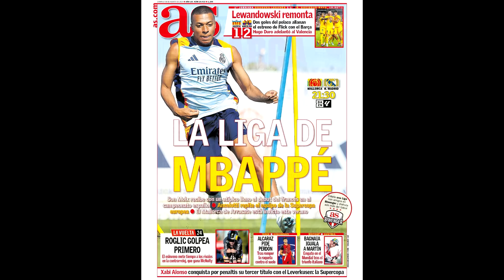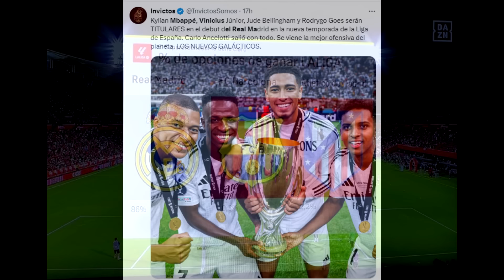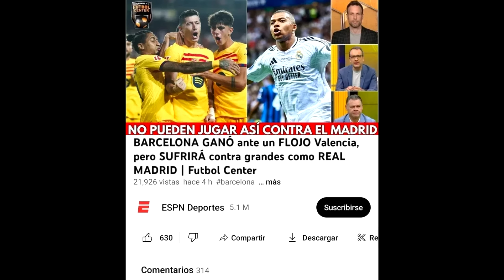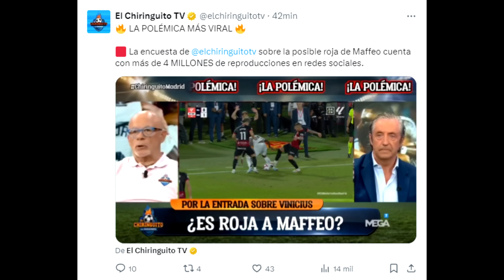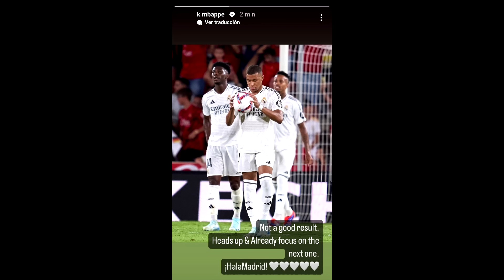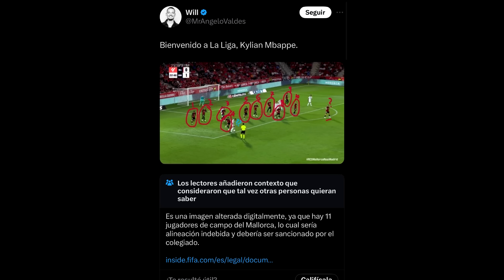💥 ENFADO DE BELLINGHAM con MBAPPE y ESTE EXIGE JUGAR EN BANDA! REACCIONES al PINCHAZO DEL MADRID ❌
Así reacciona el mundo al pinchazo del madrid de Mbappe. El enfado de Bellingham con el tridente